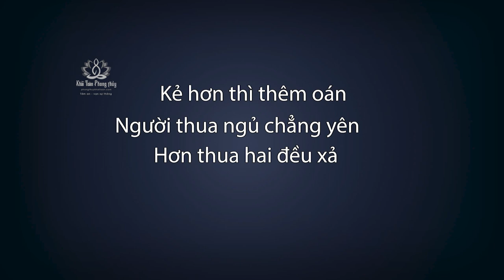Xã hội động loạn, giáo dục kém, người trẻ lạc lối | Thầy Khải Toàn | Phong thủy & Thiền Định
Thấy một người bị nạn, ta không tỏ ra cảm thông hay thương tiếc, ít nhất không để trong tâm, đằng này dùng lời bất thiện, ý bất thiện, tư tưởng này sẽ được con cháu chúng ta tiếp thu, thấm nhiễm, thật đau lòng